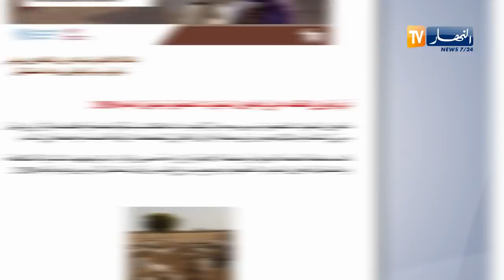فلاحة: هذه هي أسباب تفشي طاعون الجترات الصغيرة بين الماشية..